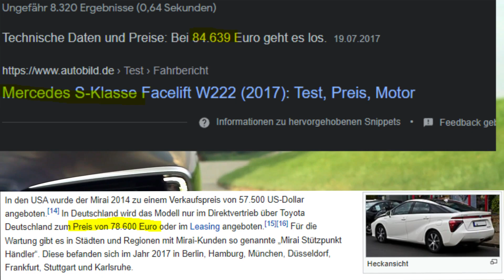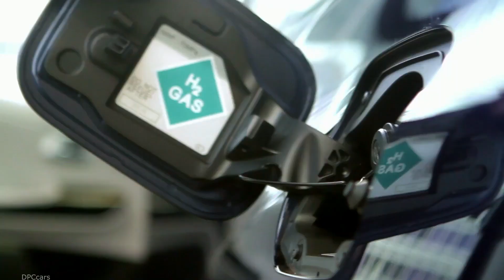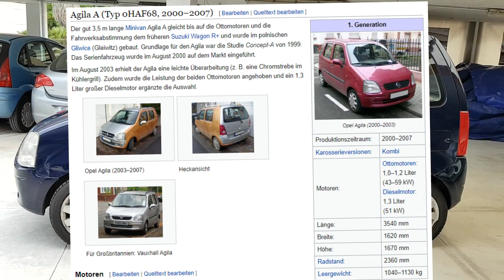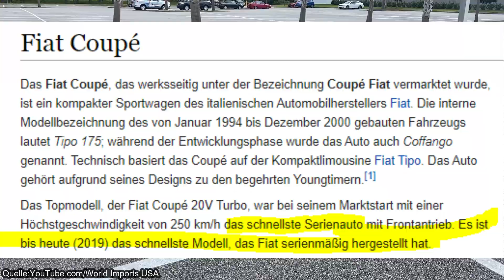Autos, die Dilaras Trocken machen - 10 hässliche Autos | G Performance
Da die Wirtschaft gerade minus ist, lästern wir primär heute über Autos, die meiner Meinung nach nicht besonders schön sind. Solltet ihr anderer Meinung ist mir das egal, da niemand nach eurer Meinung gefragt hat!
Bedenkt die Ironie dahinter.
Real Talk: Es ist egal, was für ein Fahrzeug man fährt. Das soll ganze soll mit Humor gesehen werden und dient einzig und allein der Unterhaltung. Da Geschmack subjektiv ist, macht es daher keinen Sinn jemanden wegen seines Fahrzeuges zu haten.
Falls jemand wirklich eins der genannten Fahrzeuge fährt, so ist das mit Humor zu sehen und ist nicht diskriminierend gemeint. Es dient einzig und allein der Unterhaltung.
Nehmt das Ganze also nicht so ernst. Falls doch, würde ich euch raten den Stock aus eurem künstlichen Anus zu entfernen.

Diese Fahrzeuge werden heute genannt:
- BMW 3er E46 Compact
- Saab 900
- Nissan Cube
- Toyota Mirai / Yaris
- Ford Scorpio
- Suzuki Wagon R+ / Opel Agila
- Alfa Romeo ES 30
- Fiat Coupé
- Mercedes Benz McLaren SLR (getuned)